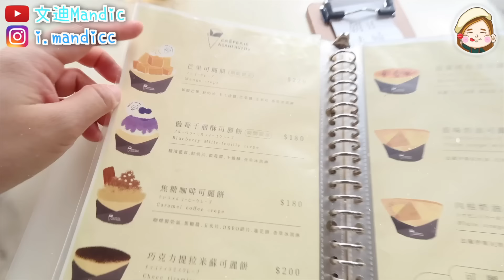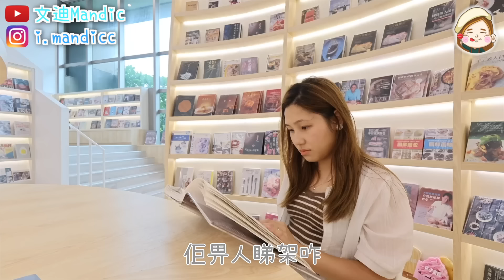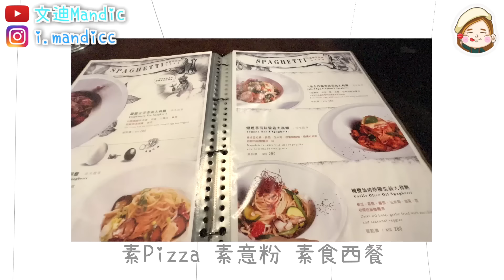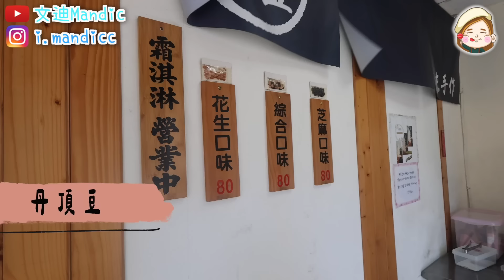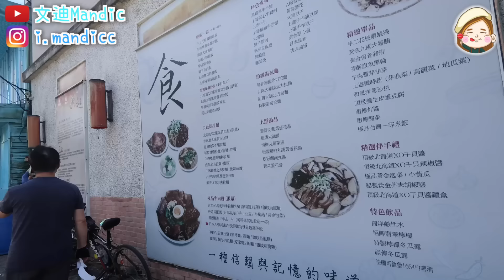獨遊台北淡水新玩法！爆吃！ 兩日一夜Hea遊淡水！心靈之旅❣️文迪Mandic｜台北之遊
文迪大個女喇，哈哈～
今次第一次獨遊，所以揀咗BB級嘅去台北兩日一夜！
其實主要係想畀自己一個喘息之遊！
唔係只係食食食
（雖然最後都食咗好多嘢）
哈哈XDXDXD